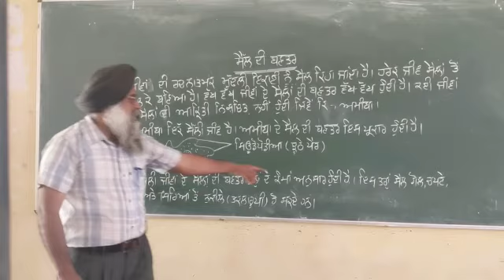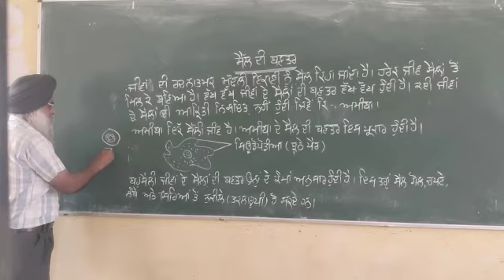ਸੈੱਲ ਦੀ ਬਣਤਰ||8 ਵੀ ||ਅਮਨਦੀਪ ਸਿੰਘ||ਸਾਇੰਸ ਮਾਸਟਰ||GSSS Boys Guruharsahai